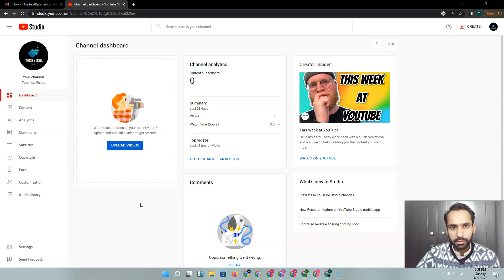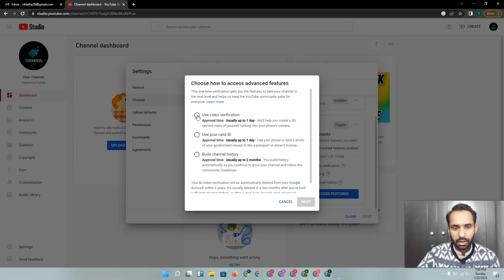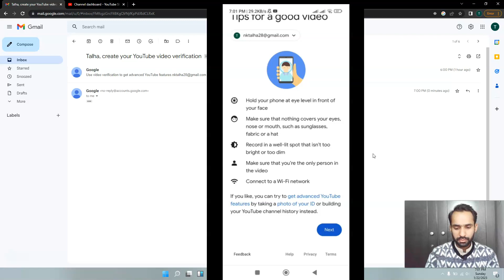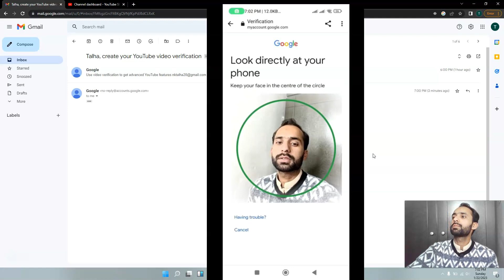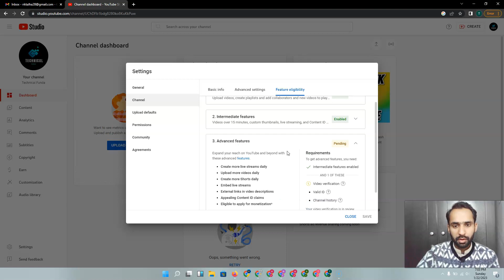How To Enable Advanced Features In Youtube In Pc 2023